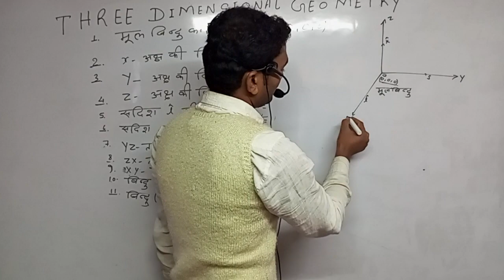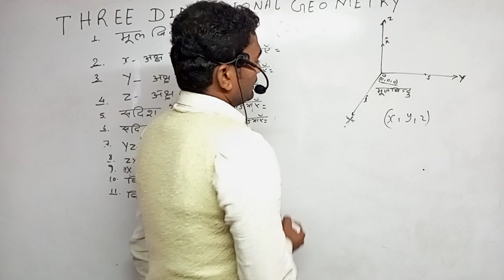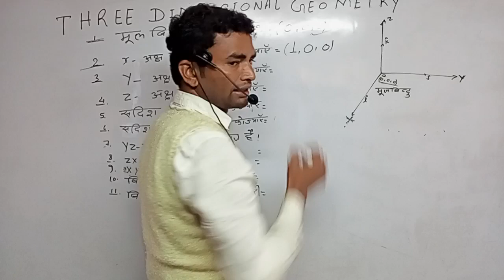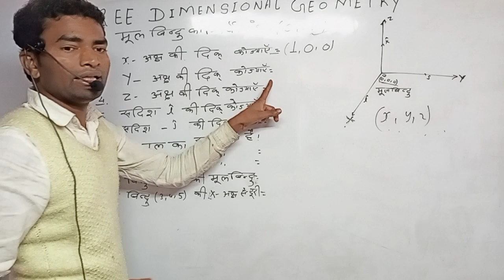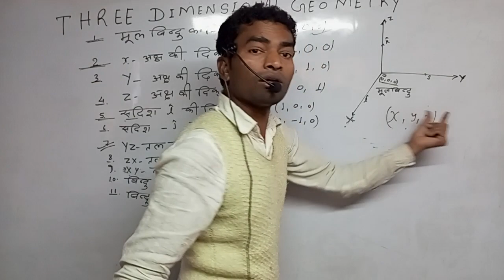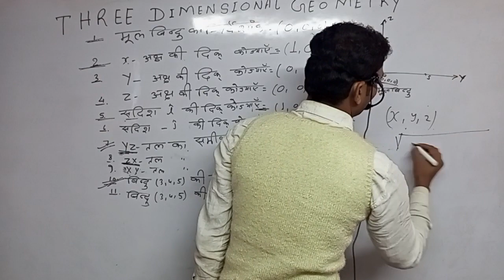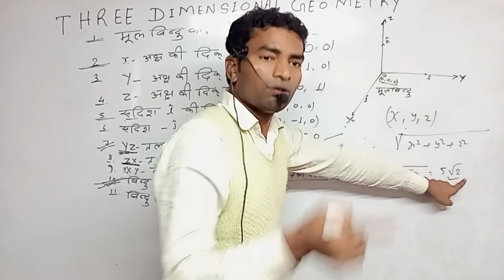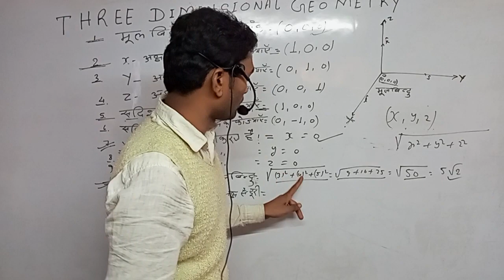VMC MATH 12th OBJECTIVE SUBJECTS MATH ME 100 ME 100 RUSELT CHAHIYE विश्वयुद्ध सर भागलपुर बिहार